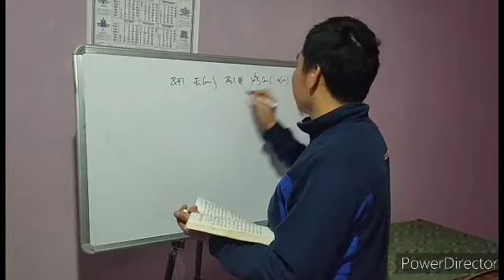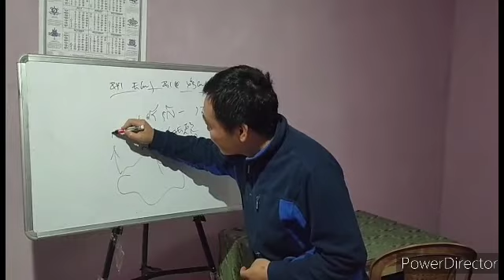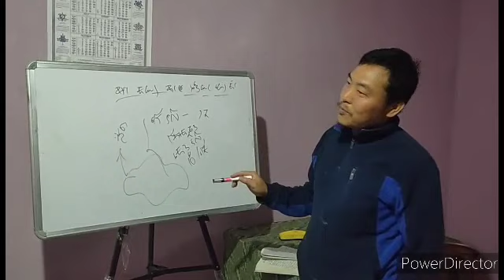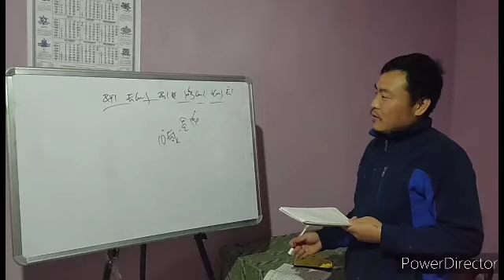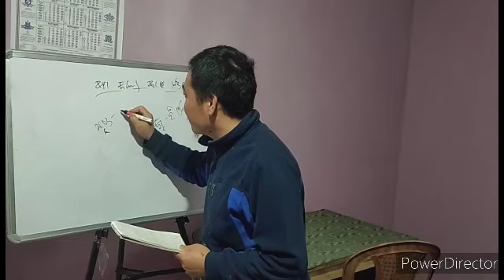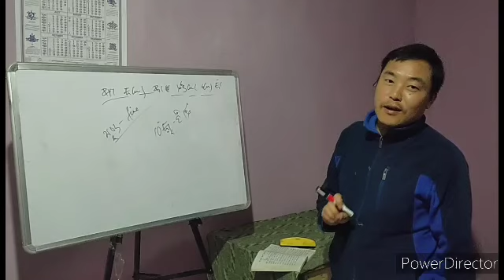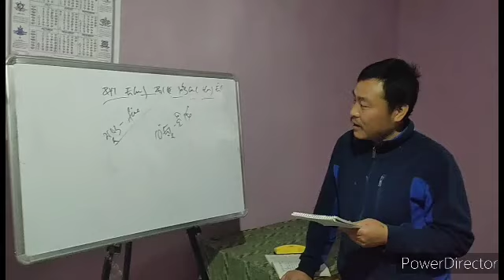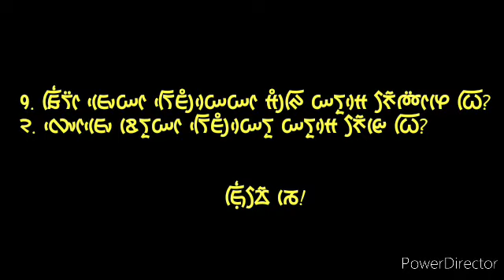AYA KUSU AJYO THUK SA SUNG KAAT-PART I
LEPCHA-XII